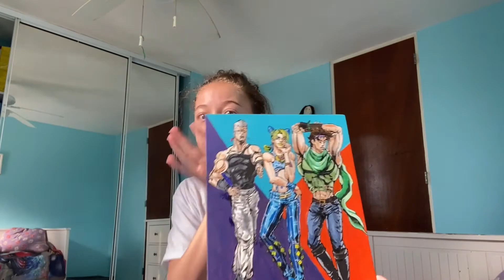STONE OCEAN IS CONFIRMED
YES I AM AWARE I PUT A PHOTO OF JONATHAN INSTEAD OF JOSEPH